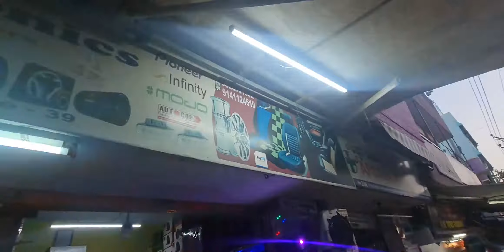13 February 2021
Zakir Bangalore super electronics auto bass fighting Karnataka Bangalore 39